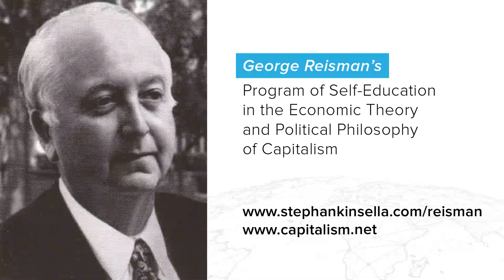Reisman Capitalism Program DISK 9-5 Capital, The Productive Process, & the Rate of Profit Lecture 5